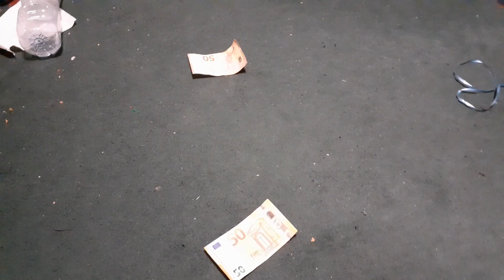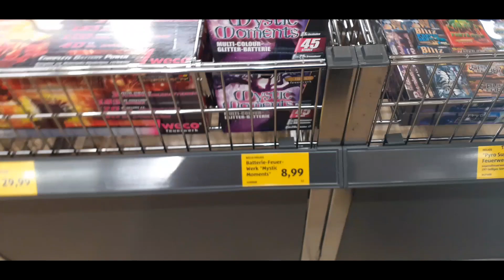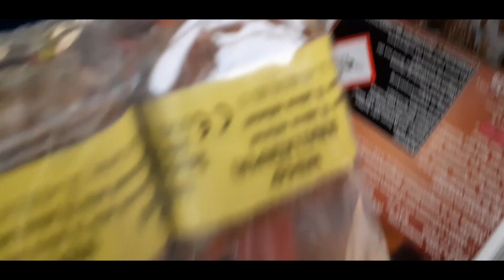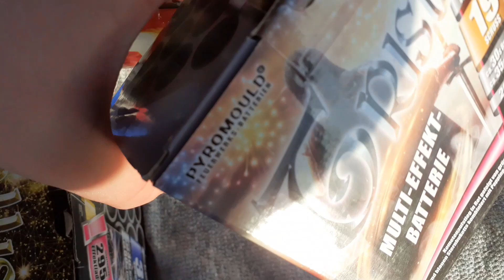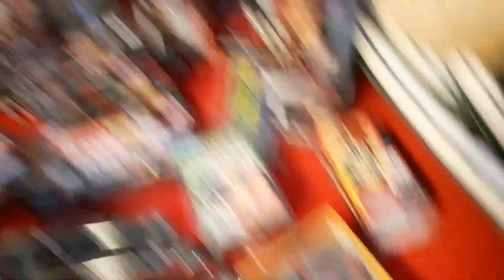SILVESTER FEUERWERK EINKAUFSTOUR 2019/2020 ca. 300€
Dieses Video ist in Polen entstanden wo es legal ist unter dem Jahr Feuerwerk zu erwerben und abzubrennen ich übernehme keine Haftung bei Nachahmung.